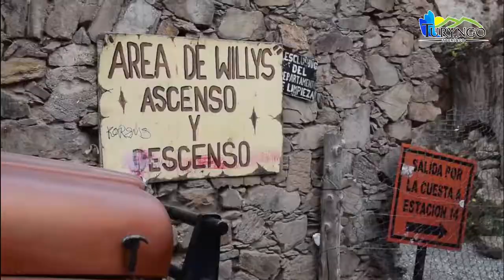Viaja esta temporada de invierno a los mejores precios!